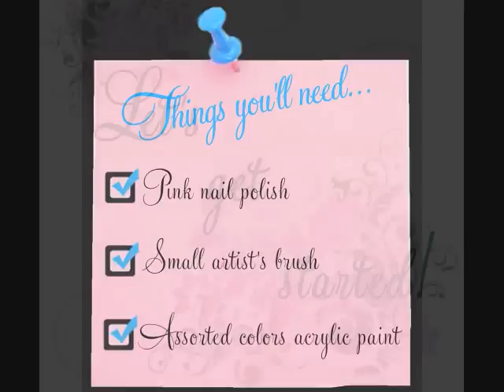Tutorial: Valentine's Day Nails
Cute &girly Valentine's Day nails. Always be sure to lay down a base coat to protect your nails from staining, and protect with a top coat. A combination of nail polish & acrylic paints were used in this tutorial but you can use whatever items you like.

Happy painting!